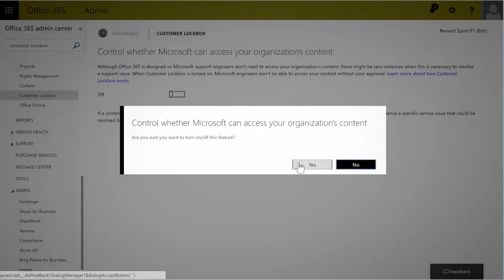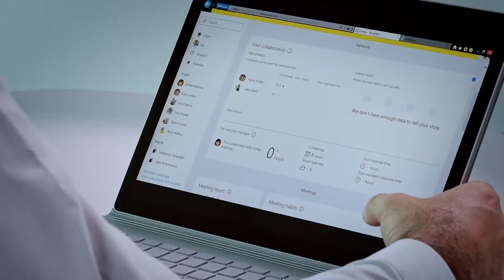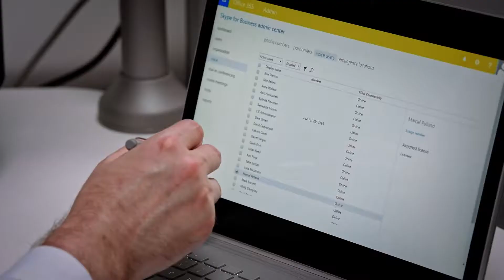Boosting teamwork at Renault Sport Formula One Team with Office 365 E5